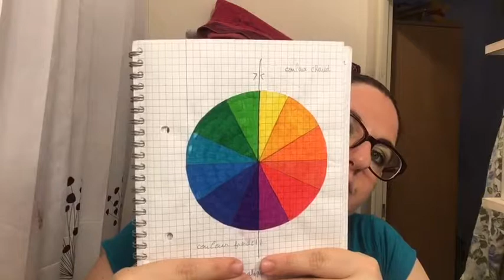utilisée la colorimétrie en maquillage